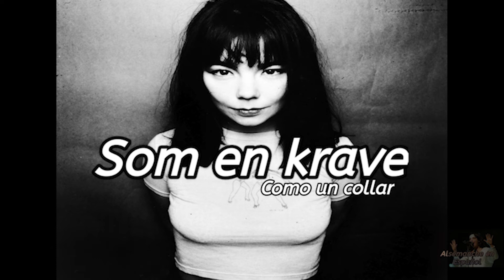Björk - Nu Flyver Anton (Sub Español)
Nu Flyver Anton 1996 Soundtrack de la pelicula "Anton" filme Danés